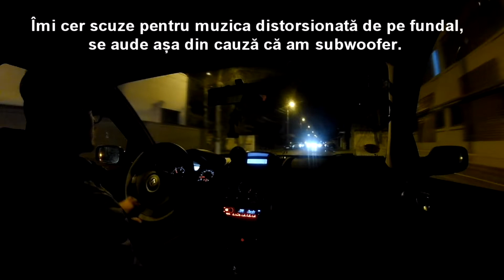Renault Megane 2 2006 | Night drive "POV" |Car Vlog 11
Salutare. Am vrut sa încerc și eu acest tip de "Pov" și cam așa a ieșit. Lasă un like dacă ți-a plăcut și un comentariu dacă vrei să vezi mai multe! Enjoy!